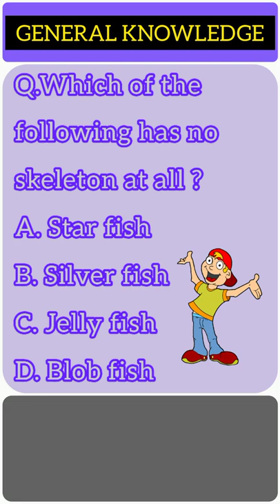Which of the following has no skeleton at all | shorts | Gk Shorts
gk shorts for all, Learn gk questions ,animals shorts